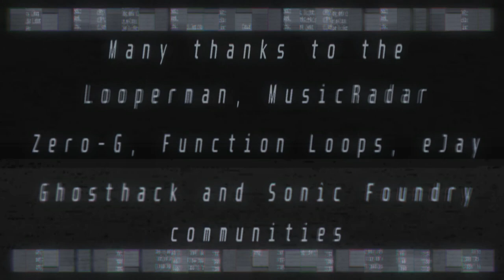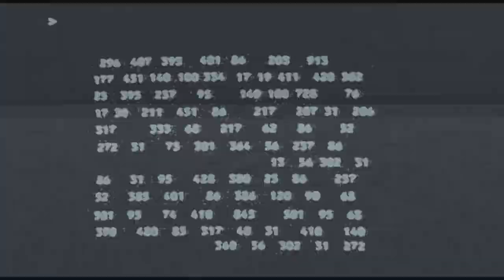Frank Klepacki - INTO THE HEAT [Lupus's Mix]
Back to basics, and what a song to star this year with...

Again, I highly recommend you to go and check out@FrankKlepackiOfficial's work.

And, thank you @NoStringsPrd for giving me an incredible helping hand in this endeavour!

Effect author credits:
Luminosity - StevenM
FeedMe,
FrameBlur - Cynex